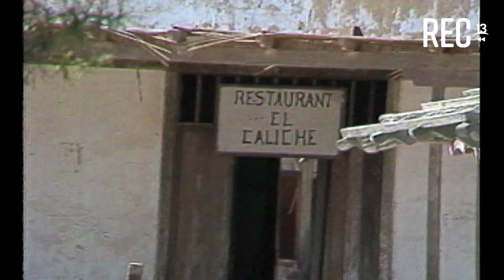Gui Gui Hugo Ramírez cuenta cómo pasa el 18 en la Pampa salitrera - Sábados Gigantes (1989)